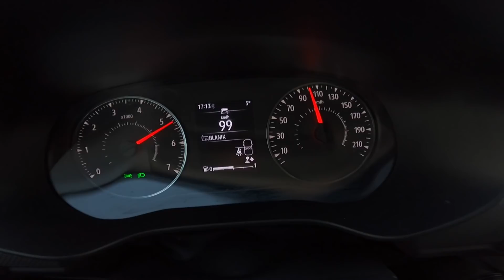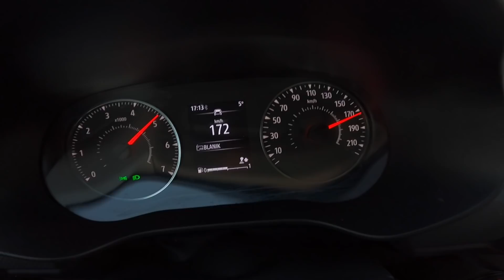Dacia Logan TCe 100 LPG POV Test Drive + Acceleration 0-180 km/h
This car is cheap to build and cheap to maintain. It also rides well if you are not going fast. But the rest of it? Do you like new Dacia Logan? Let us know in comments.